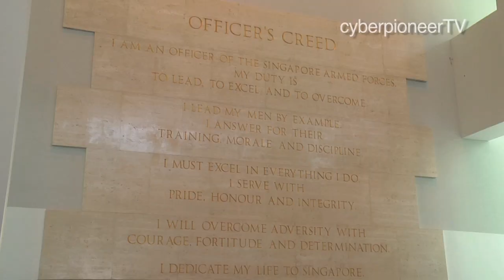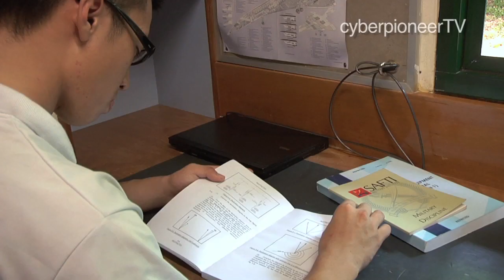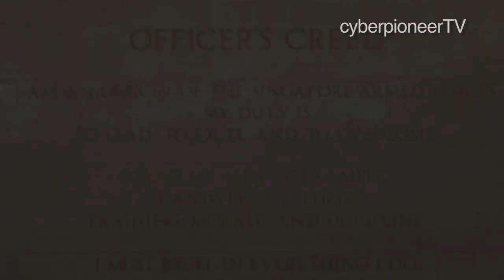Ep 11: An Officer and Three Ladies (Basic Military Talk)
Wife invites Girlfriend and Mother over to her place for "chick flick night". They end up watching a war movie instead, and it leads to a conversation about men in uniform (a favourite topic of theirs). Wife's husband is an officer in the army, but she realises she has no idea what he does. The ladies decide to go in search of a real life officer to find out more.